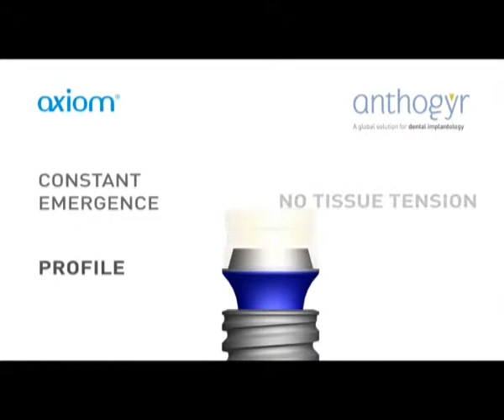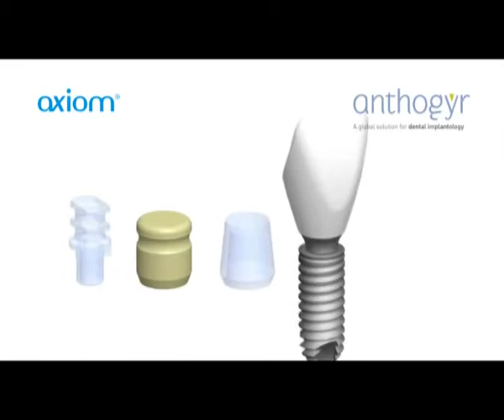Film-Axiom_GB.mov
Axiom_GB.mov, anthogyr, axiom,Almanza Dental Station, Dental Sculpture, AbeRoy Dental Specialist, dental implant, dental material